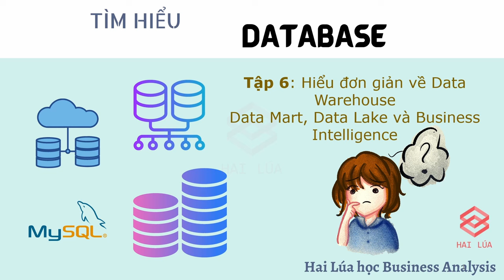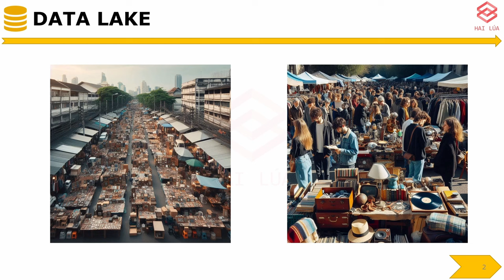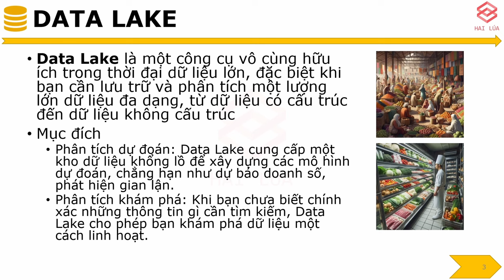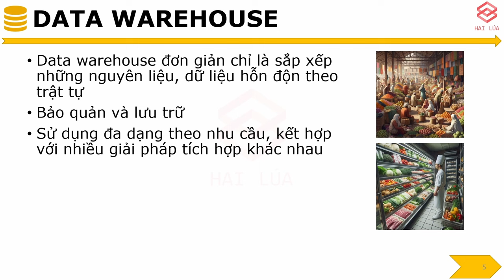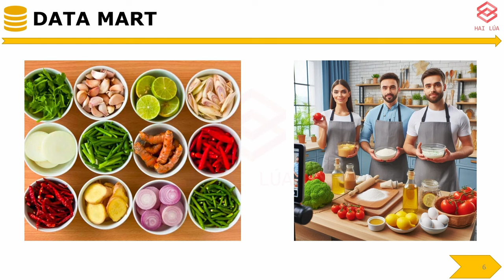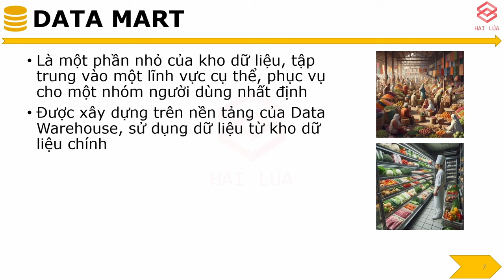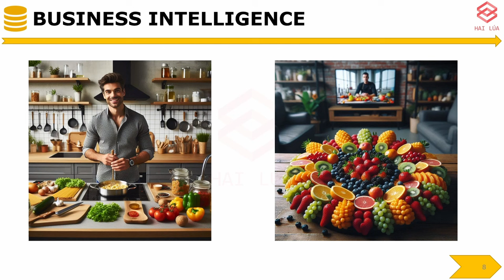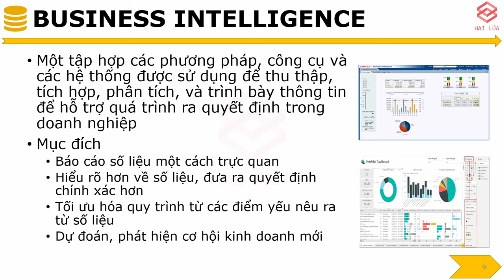Series Database & SQL - Tập 6: Nói về các mô hình Data (Lake, Warehouse, Mart...)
#6 - Series về Database và SQL dành cho IT BA

Bạn có muốn biến dữ liệu khổng lồ thành những thông tin giá trị để đưa ra quyết định kinh doanh sáng suốt hơn không?  Hãy cùng khám phá thế giới của Data Warehouse, Data Lake, Data Mart và Business Intelligence! Trong video này, chúng ta sẽ tìm hiểu cách các công cụ này người BA nói chung và IT BA nói riêng cần phải hiểu như thế nào để ứng dụng vào các tình huống khác nhau.